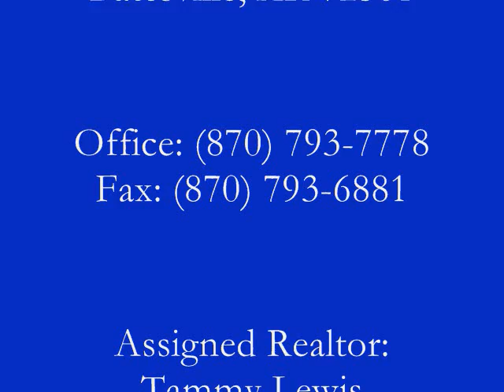3bd, 2ba Mobile Home for Sale!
PARADISE ON A MTN. TOP, WITH VIEWS OF THE WHITE RIVER VALLEY THAT YOU CAN SEE FOR MILES, COUNTRY LIVING,PRIVACY, STOCKED POND, NO RESTRICTIONS, 10 ACRES M/L,WET WEATHER CREEK RUNNING BESIDE THIS BEAUTIFUL 3 BEDROOM 2 BATH HOME, AWESOME KITCHEN, FAMILY ROOM WITH FIREPLACE, MASTER WITH HUGE WALKIN CLOSET, WELL MAINTAINED AND READY FOR YOU.